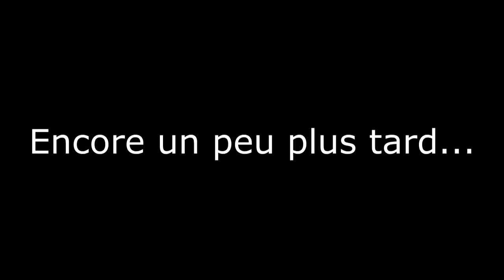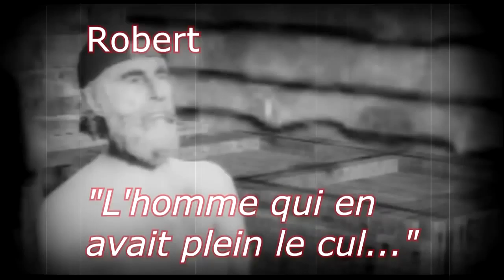Compilation des Meilleurs Moments sur GTA 5